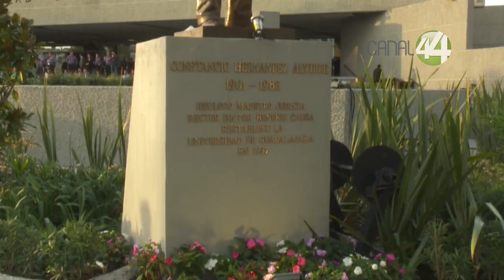UdeG enfrentará el 2021 con una reducción millonaria en su presupuesto